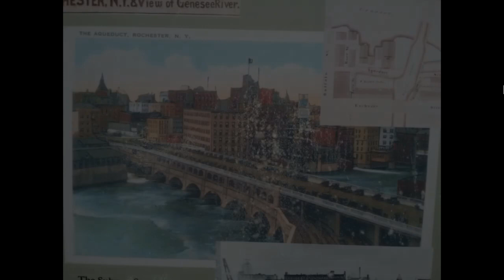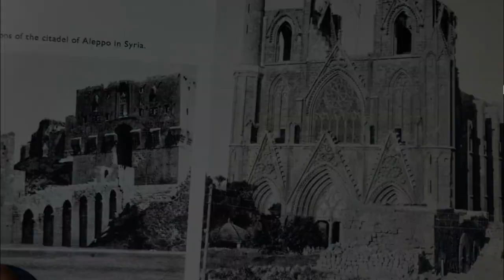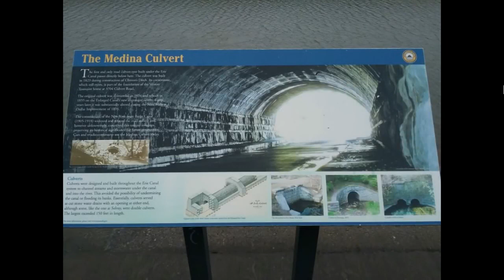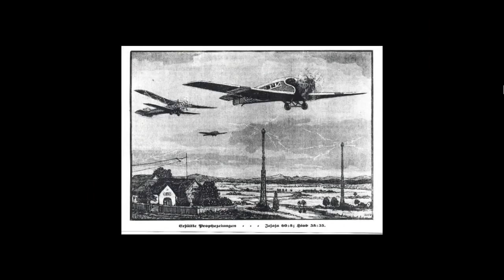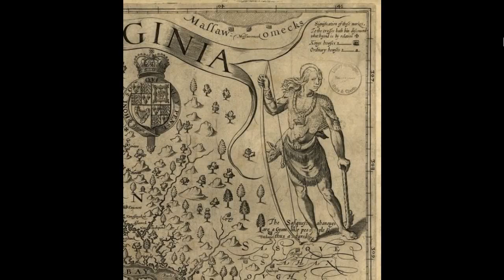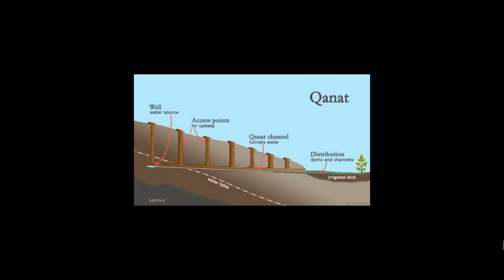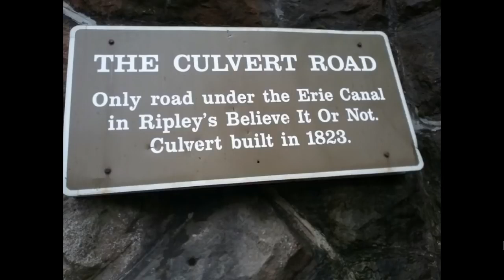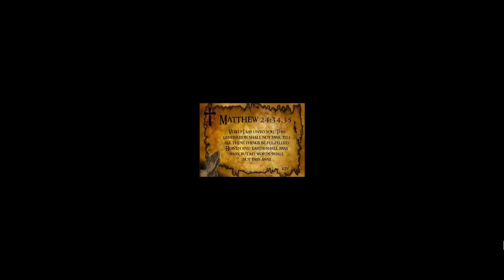MUD FLOOD! - BIBLE CALLED IT ARMAGEDDON - We Call It The Dark Ages - Flat Earth Nation